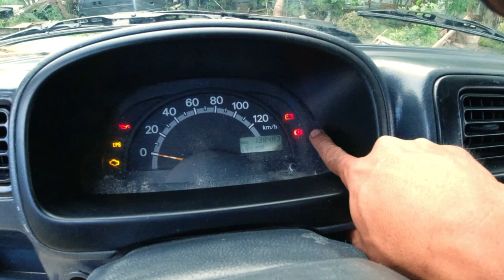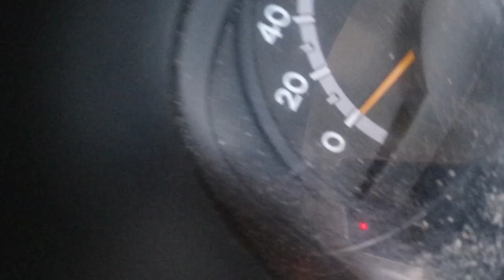Suzuki Carry Truck 4x4 AircoN Power Steering/Multicab